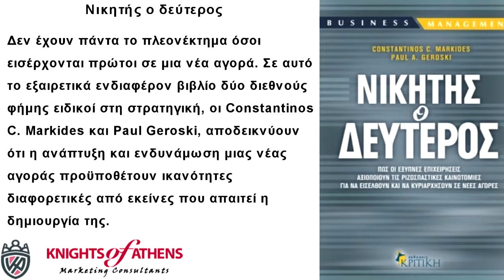ΝΙΚΙΤΗΣ Ο ΔΕΥΤΕΡΟΣ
Νικητής ο δεύτερος
Εκδόσεις ΚΡΙΤΙΚΗ
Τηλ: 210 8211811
Νικητής ο δεύτερος